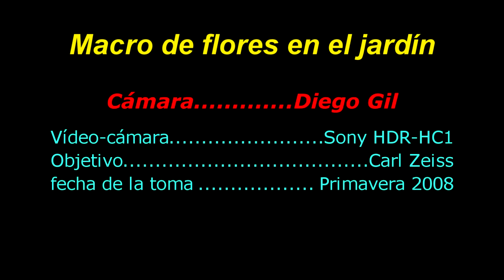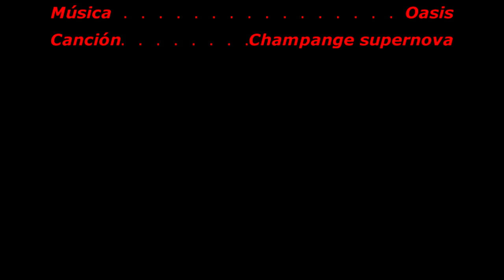Champagne Supernova. Oasis. (Macro flores. Sony HDR-HC1. Diego Gil. 2008)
Flores de mi jardín tomadas por mi vídeo cámara sony hdr-hc1